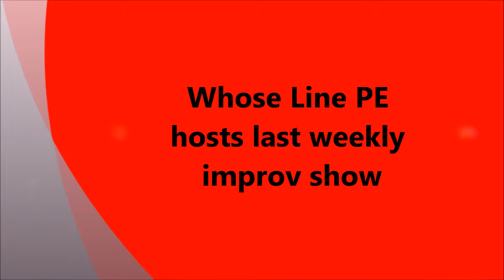Whose Line PE hosts last weekly improv show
After running for three years, it was with a heavy heart that that Whose Line PE Tuesday nights came to an end this week at the Bru Bar in Walmer, Port Elizabeth.